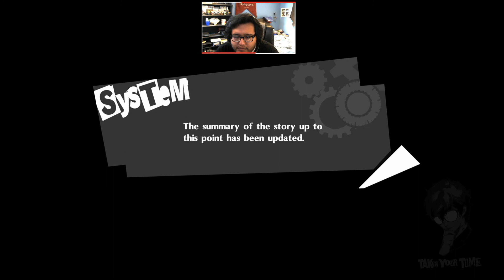HE CONFESSES, FINALLY! - LET"S PLAY PERSONA 5 ROYAL (FULL GAME) - PART 12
I gotta say, I love some Atlus games and JRPGs, but even more so is when it has some dope music. When the music gets going, I can not help but to dance. I’ve played through Persona 5 already, so I know what I am in store for, but with Royal with new characters, new semester, new locations, and mechanics it is like a brand new game. A well more polished game, because that ending from the original is really rushed. Out of all the JRPGs, this is my favorite. Combat can be quick, bosses are challenging but never unfair since you can have every element attack to down enemies. World designs are unique and fantastic. Characters are interesting and fascinating to learn from and about. Learning their struggles and how to overcome them is inspiring. I can not wait to dive back in Persona and dawn on the mask again. They will never see me coming!

Makoto is best girl...
Social:
Store Page For The Game (US)